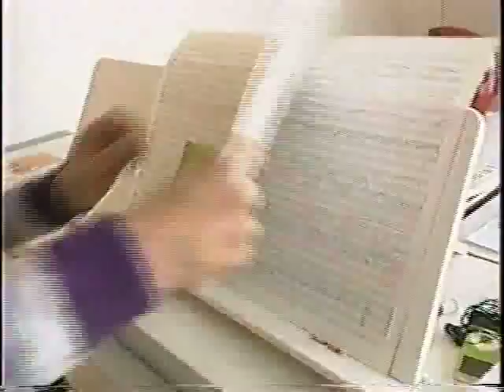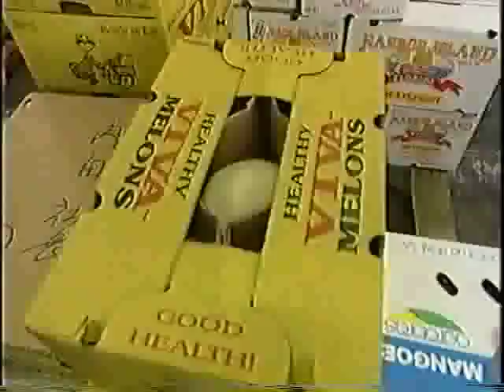Slavek on TV (NHK - my private Tokyo)